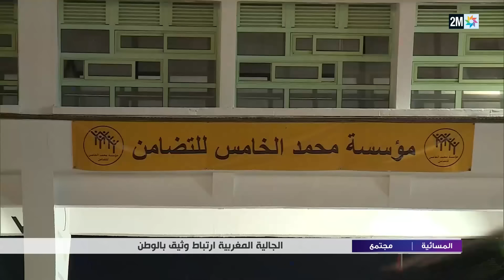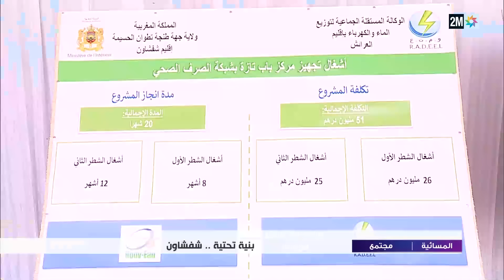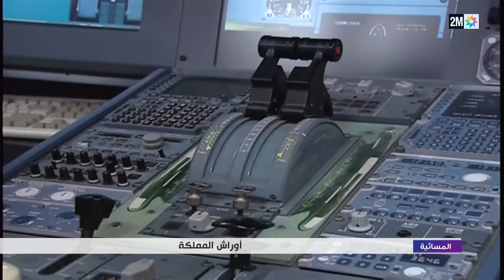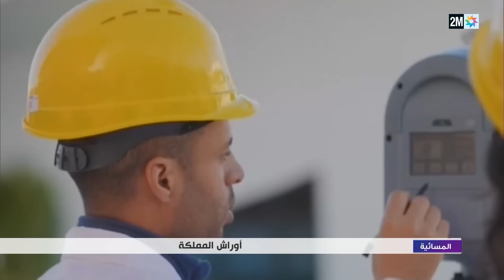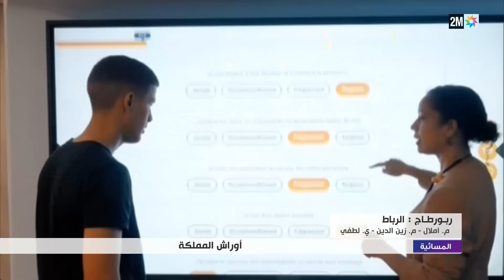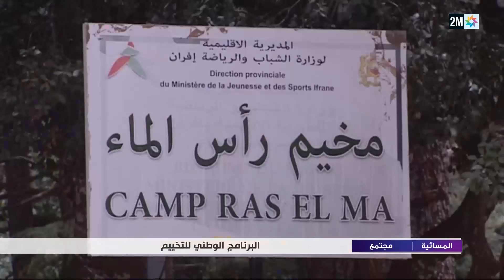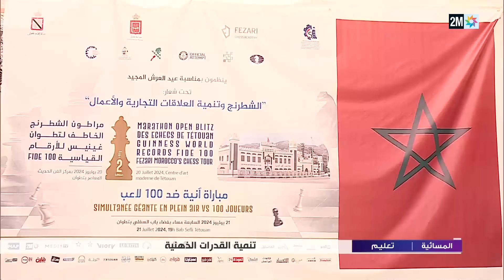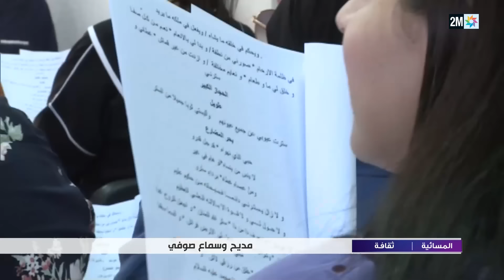المسائية : السبت 27 يوليوز 2024